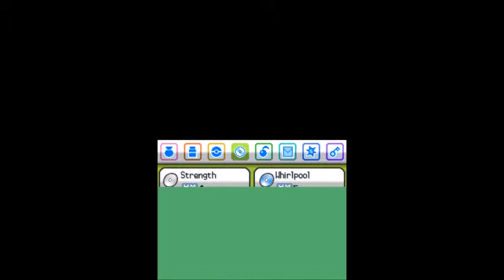Pokemon Heart Gold #19 Blue + Double Dragon